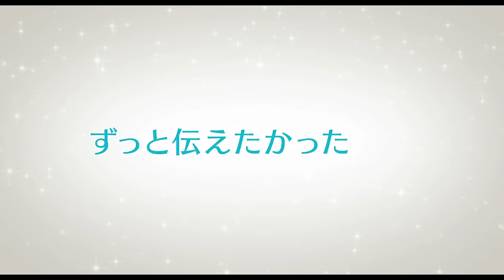映画「兄に愛されすぎて困ってます」60秒予告編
映画「兄に愛されすぎて困ってます」6.30(Fri）ロードショー！